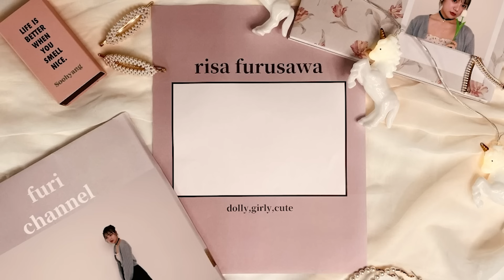【フレンチガーリー】秋服購入品紹介するよ~🍂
🍒毎週水曜日と土曜日の20:00投稿🍒